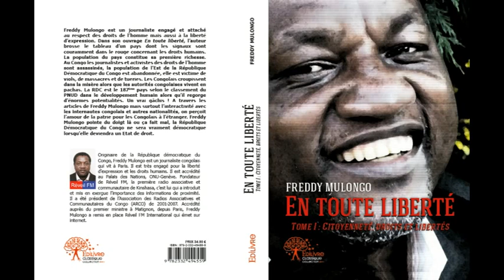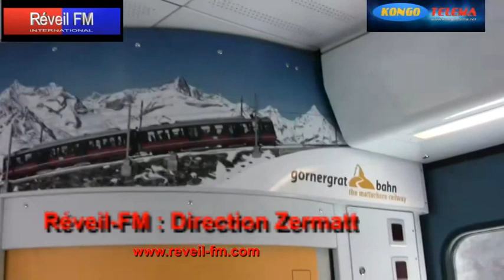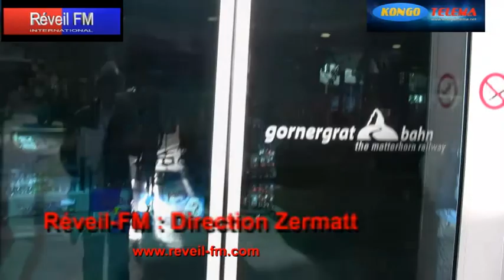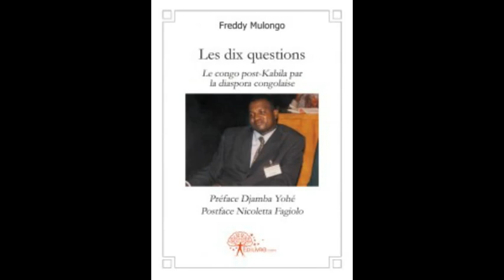Réveil-FM: direction Zermatt par Freddy Mulongo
Zermatt se situe au fond de la vallée du Mattertal, au pied du Cervin à une altitude de 1 620 m, dans le Haut-Valais, la partie alémanique du canton. C'est une station de ski qui offre un domaine skiable de 350 km de pistes et culminant à 3 900 m (Zermatt Bergbahnen), ainsi qu'un important centre d'alpinisme et d'escalade.

La région de Zermatt abrite un grand nombre de glaciers dans les vallons et sur les hauts sommets des alentours tels que le Glacier du Gorner, Glacier de Findelen ou le Glacier de Zmutt. Le Cervin, qui culmine à 4 478 m, est l'emblème de Zermatt.